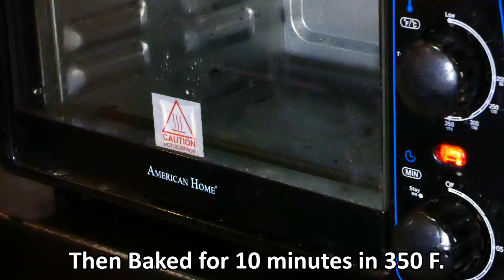Baked Tahong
Ingredients:

• Mussel (tahong) (Pre-cook)
• Grated cheese
• Chopped parsley(optional)
• Homemade Hollandaise Sauce (see the recipes)

Instructions:

1. Put Hollandaise Sauce in pre-cooked mussel then top with grated cheese and chopped parsley.
2. Then Baked for 10 minutes in 350 F.
3. Served with extra hollandaise Sauce. Enjoy